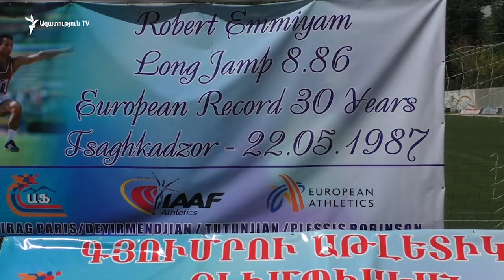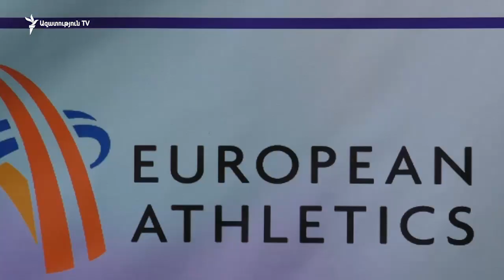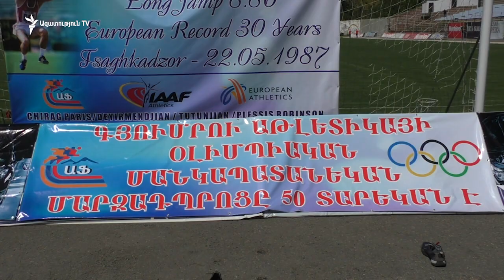Գյումրեցի հեռացատկորդ Էմիյանի Եվրոպայի ռեկորդը անգերազանցելի է մնում արդեն 30 տարի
Գյումրեցի հեռացատկորդը հիմա մեկ ցանկություն ունի. իր սահմանած ռեկորդը վերջապես գերազանցողներ լինեն: